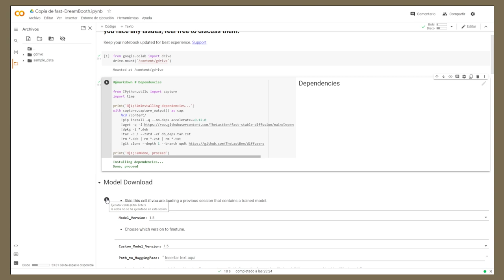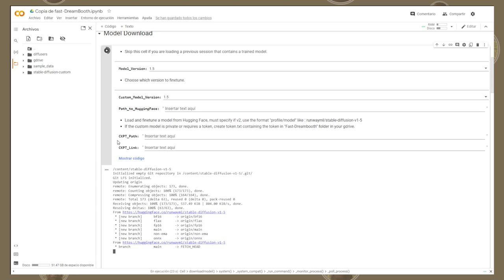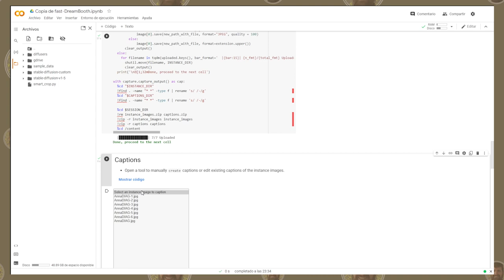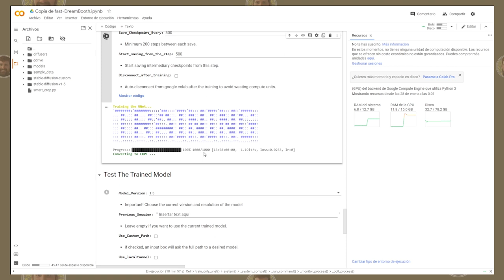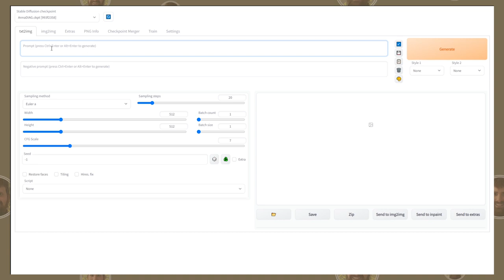Crea tu avatar personalizado con IA - Dreambooth SD Enero2023 (Gratis y 100%Funciona)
Tutorial para crear tu avatar entrenado y personalizado con Google Colab y Dreambooth y testeado en Stable Diffusion (Online y local) Enero - 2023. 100% Funciona hoy y esperemos que aguantes las actualizaciones un tiempo.
0:00 Introducción
1:11 Plantilla de Colab (link en descripción)
1:27 Vínculo con drive y dependencias
1:48 Cargar modelo 1.5 (sin token)
2:10 Crear sesión Dreambooth
2:25 Características de las fotos
3:02 Captions - Nuevo (e importante)
3:58 Entrenamiento Dreambooth (20min)
4:39 Pruebas modelo - SD Online
5:23 Descarga de modelo .ckpt - 2Gb
5:46 Pruebas modelo - SD local
5:58 Conclusiones

Gracias a Anna por su colaboración.